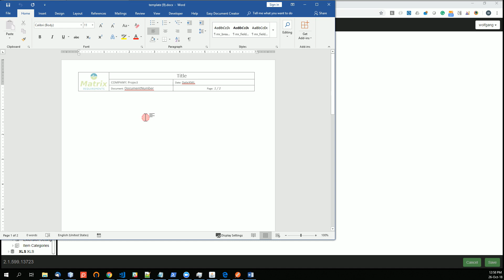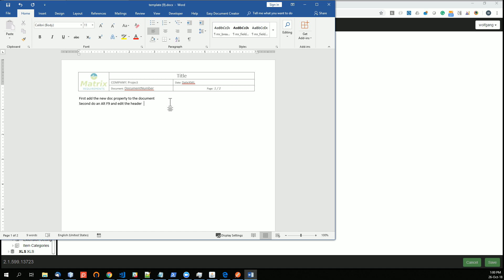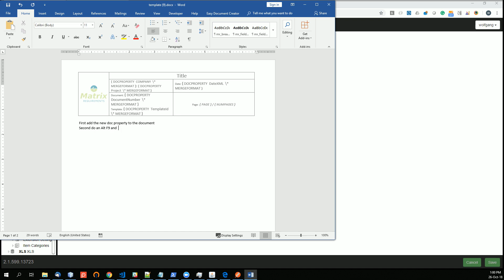How to add TemplateID Doc Property to a DOC template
The TemplateId Document Property is replaced by the sourceRef field in the DOC.